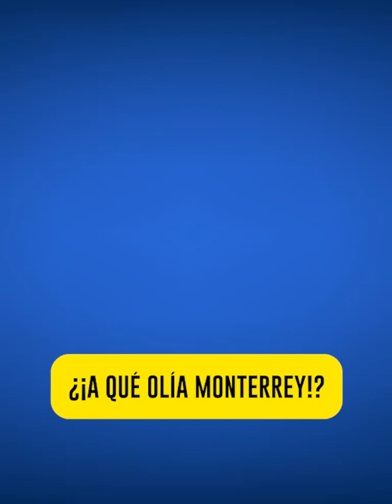¡Fuerte fétido olor alertó a varios municipios de Nuevo León!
¿Ustedes a que creen que olía monterrey anoche? 🤧🤢